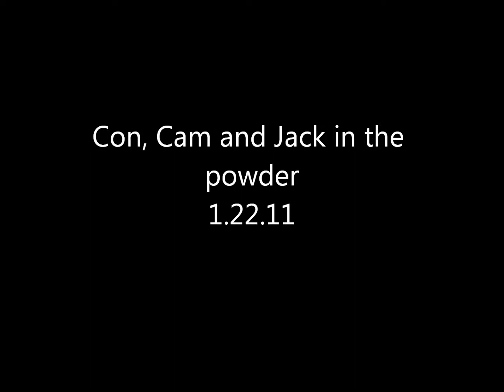Con, Cam and Jack on Southern Cross